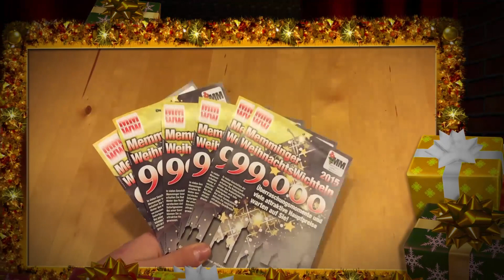29.11.2015 Memminger Video-Adventskalender- Memminger Weihnachtswichtel Rubbelkarten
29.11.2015 Memminger Video-Adventskalender - Memminger Weihnachtswichtel Rubbelkarten Wir öffnen jeden Tag ein Türchen von unserem Video-Adventskalender und fragen: Wo sind wir heute? Was suchen wir heute? Zu gewinnen gibt es viele Preise aus der Memminger Geschäftswelt. Lesen Sie dazu auch den Artikel in Memmingen